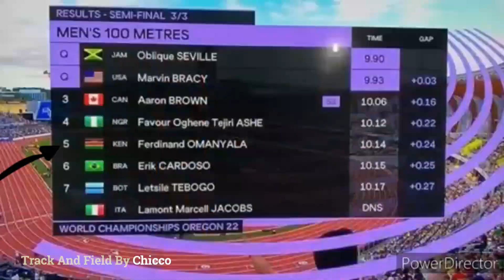💥CRAZY 😳MOMENTS AT WORLD CHAMPIONSHIP OREGON|ShellyAnn, Mburu, Omanyala, etc